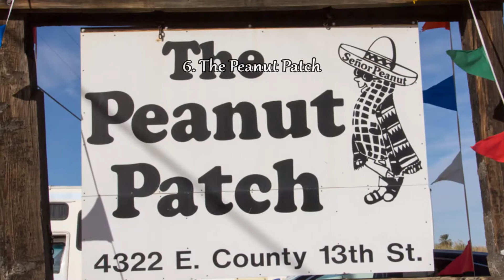Top Tourist Attractions in Yuma - Travel Arizona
Top Tourist Attractions and Beautiful Places in Yuma - Travel Arizona:
Yuma Territorial Prison State Historic Park, Castle Dome Mines Museum & Ghost Town, Martha's Gardens Medjool Date Farm, Yuma Quartermaster Depot State Historic Park, Yuma Crossing National Heritage Area, The Peanut Patch, The Camel Farm, Gateway Park, Waylon's Water World, Yuma Proving Ground Heritage Center, Mittry Lake Wildlife Area